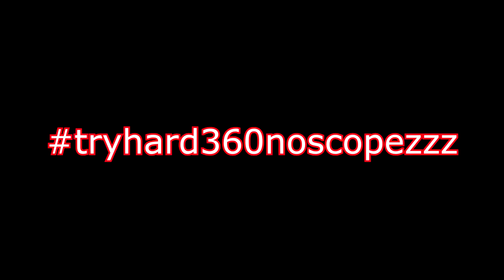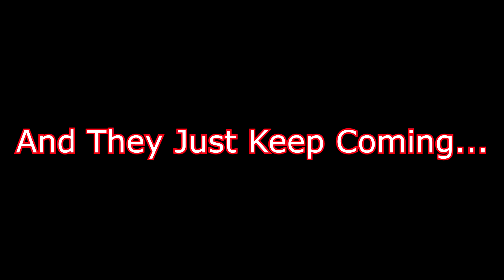Call of Duty Top 10 PLAYS OF THE WEEK Episode #6 Featuring improved sound and edits!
Hey guys welcome to COD top Ten plays of the week Episode #6. This week includes clips from me, Ninjadilly, as well as friends and community members like Lukk Dukk, ZCoreyZz, Trust Eli, XburritoSuprem, and others. come check out the list, and all clips are from live ranked footage, and send me your clips by each Friday to get them in!